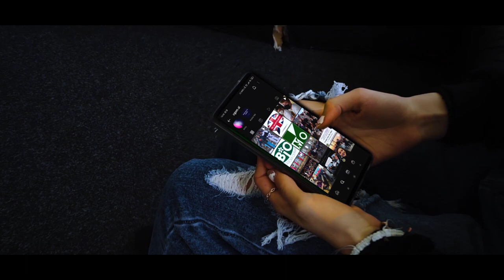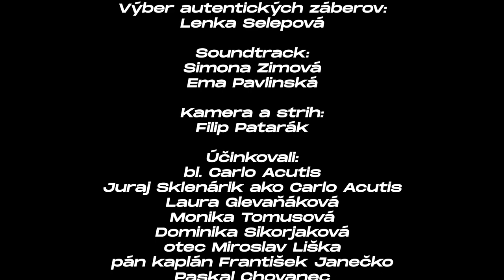2. BA – bl. Carlo Acutis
Druháci vytvorili originálne videá, prostredníctvom ktorých predstavili patrónov svojich tried.

školský rok: 2021/2022
Cirkevné gymnázium sv. Mikuláša, Stará Ľubovňa CGSM